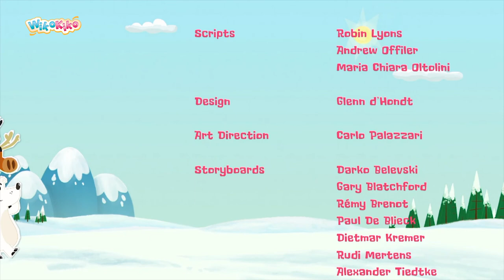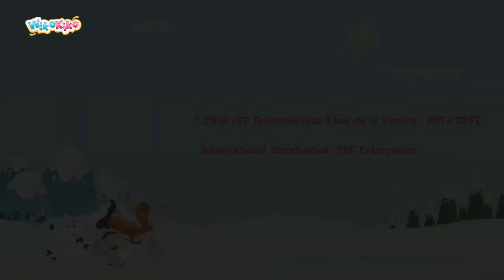Inui: Hole In The Ice S1 E7 | WikoKiko Kids TV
Inui and her friends are on a fishing expedition. But there is no sign of any fish. Sacha appears in the fishing hole juggling fish. The fish seem to be complicit in this. They decide to move off somewhere else. They all peer into the water. Lady P leans so far forward that she falls into the hole and disappears. Her friends worry. Grouchy starts to cry. He buries his head in Lady P’s shoulder – she was only deep-sea diving with Sacha. Grouchy says he knew all along and was only pretending to cry…